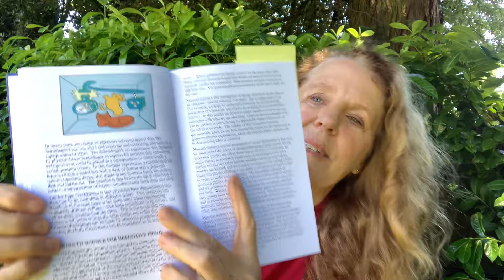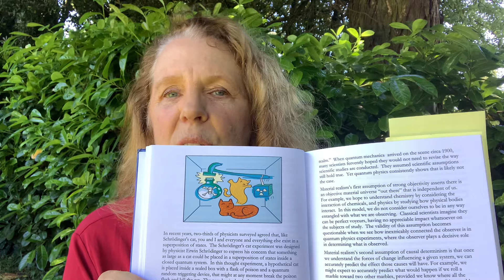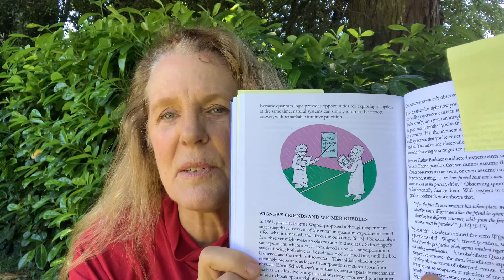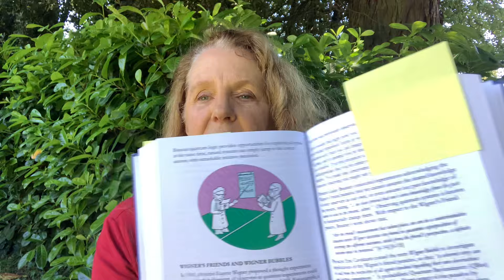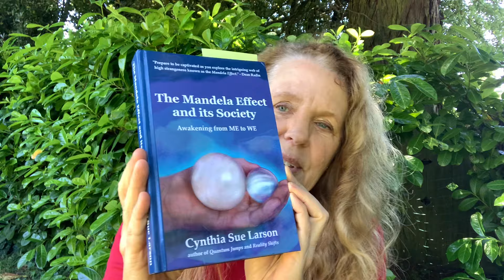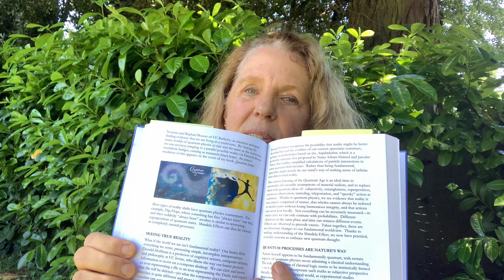Wigner Bubbles and the Mandela Effect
-- The cover of my new book, The Mandela Effect and its Society, depicts an artistic impression of holding two distinctly separate "Wigner Bubbles," or realities, in one's hand.  This illustration provides a visceral view of witnessing a personal Mandela Effect, such that one moment one might see and feel a dial turn one way on a device, and in the next moment observe that it now operates in a completely different manner.

The idea behind "Wigner Bubbles" comes to us courtesy of physicist Eric Cavalcanti, who coined the term "Wigner Bubble" to investigate implications of the Wigner's friend paradox, so that "a coherent story can be told from the perspective of all agents involved regarding their own observations."

 / cynthialarson